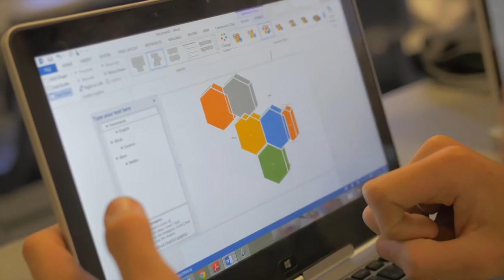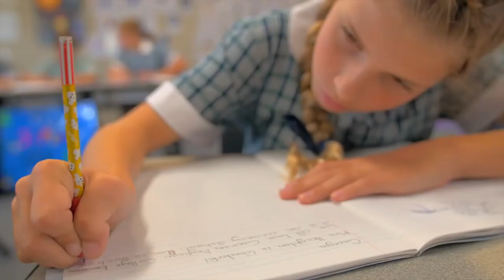Welcome to Coomera Anglican College Video